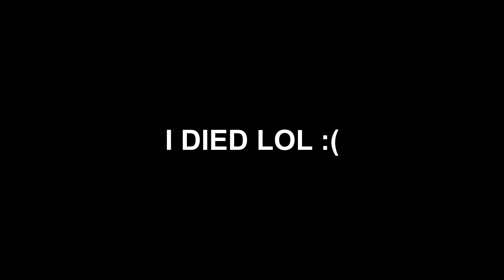I’ve Been Waiting👀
Music: Lil Peep & ILoveMakonnen feat. Fall Out Boy – I’ve Been Waitin